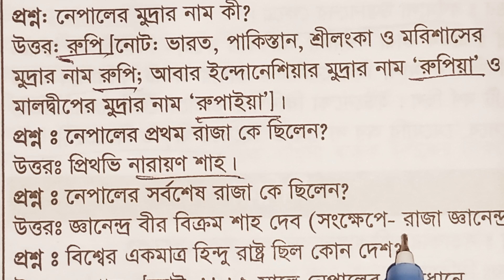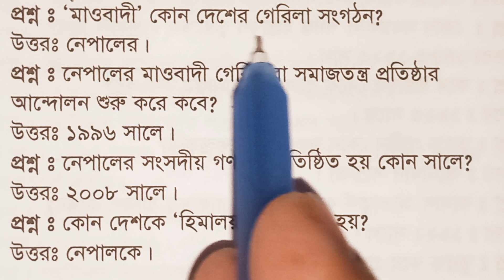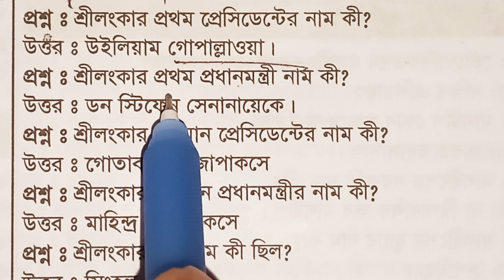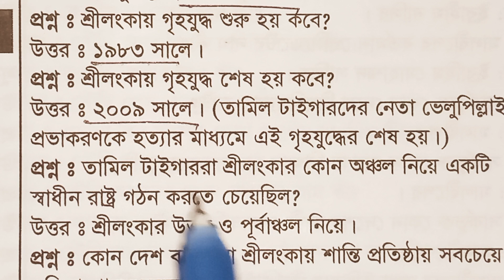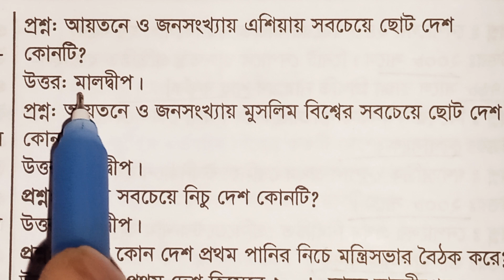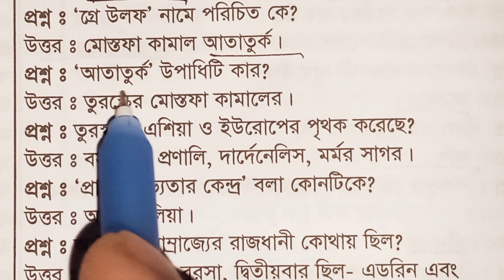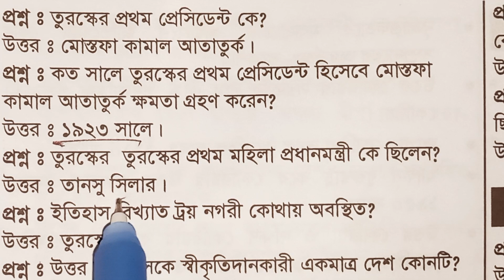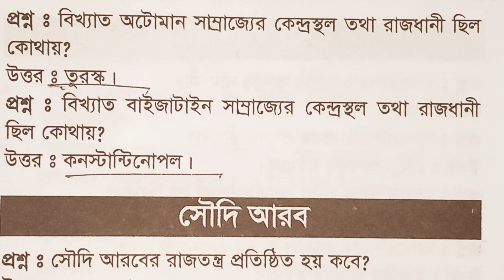নেপাল, শ্রীলংকা, মালদ্বীপ ও তুরস্ক সম্পর্কিত প্রশ্নোত্তর/সাধারণ জ্ঞান(GK) International affairs ২০২৩